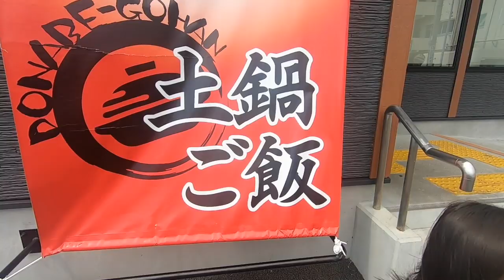焼き肉食べ放題へももかちゃんと来た！視線を感じるその先の意味が分かると本当に怖い？！久しぶりのコラボ♪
さゆしのが楽しみにしていたこの日♪
ももかチャンネルのももかちゃんとコラボしてきました！
お昼は焼き肉食べ放題♪
その後はももかちゃん宅へ(*´꒳`*)
いっぱい撮影してきました！動画お楽しみに！！